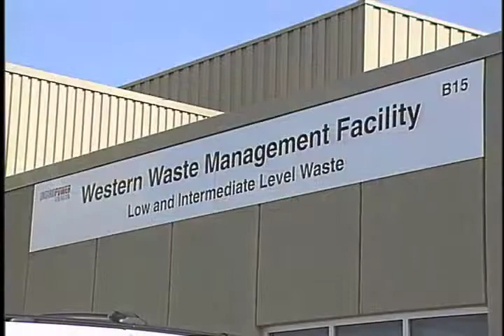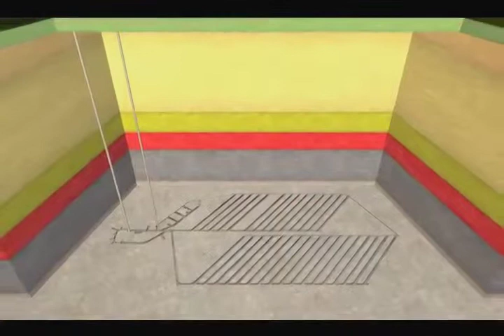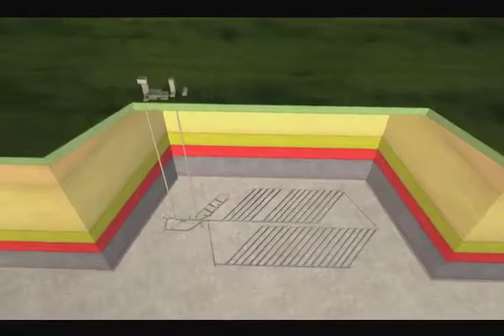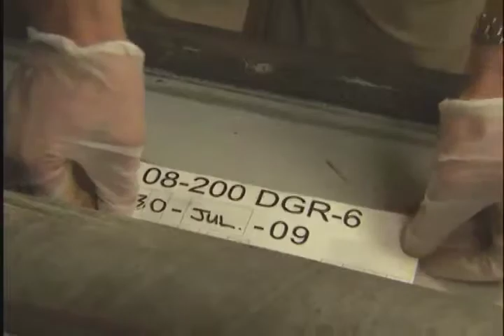OPG's Deep Geological Repository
One of the safest places to store low and intermediate level nuclear waste is in a deep geologic repository (DGR). With the support of the Municipality of Kincardine, Ontario Power Generation’s proposed DGR would be located at the secure Bruce nuclear site in Kincardine, Ontario. The waste will be safely stored deep underground at 680m in 450 million year old rock to protect the public, our environment and Lake Huron.